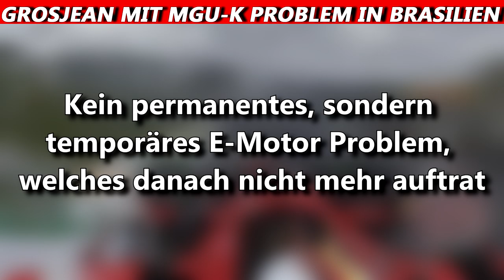FIA beschlagnahmt Teile des Ferrari-Benzinsystems | F1 News | Maik's F1 Channel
Die FIA hat bei drei Boliden einen Teil des Benzinsystems beschlagnahmt, die in Ruhe untersucht werden sollen, denn mit möglichen Tricks soll Schluss sein. Die Ferrari-Konkurrenten sind der Meinung, dass sich seit der Einführung der Technischen Direktive etwas geändert habe, was Ferrari abstreitet. Weitere Infos im Video.